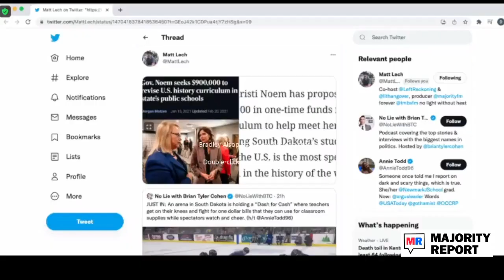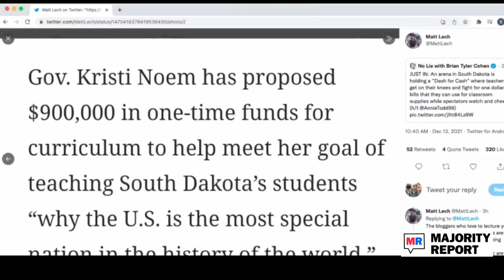Teachers Must Play Squid Game 'Dash For Cash' To Supply Classrooms In South Dakota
The Majority Report crew reacts to public teachers fighting for school supplies in a ‘Squid Game’ fashion. The crew checks out an article of South Dakota Governor Kristi Noem’s proposal to use 900k to revise the U.S. history curriculum so that students understand why the United States is the most special nation in the world.

Sam Seder: This is from our file of- and more evidence that we're living in a dystopian society. Are we allowed to use this? What's the name of? The squid games is that what it is. Are we allowed to use this clip? Will we get into trouble with Netflix? Oh, wait this is not from the Squid Games. This is video from Sioux Fall South Dakota. This is after the first period of a minor league hockey game. Public school teachers competing in a dash for cash to pay for classroom expenses, this is the way that you get to pay for classroom public classroom expenses in South Dakota.